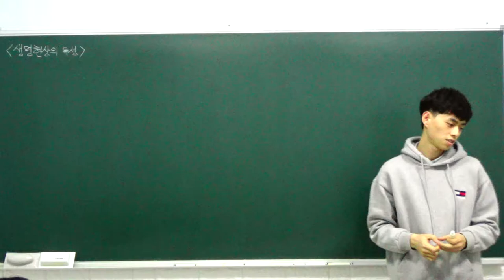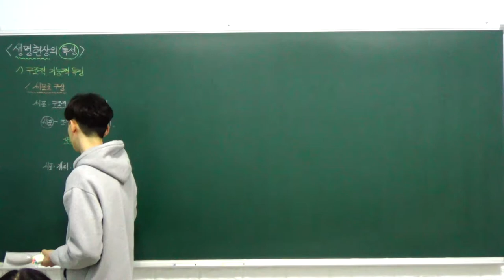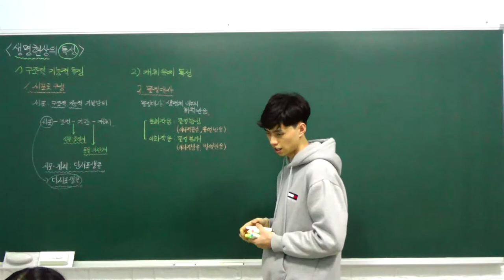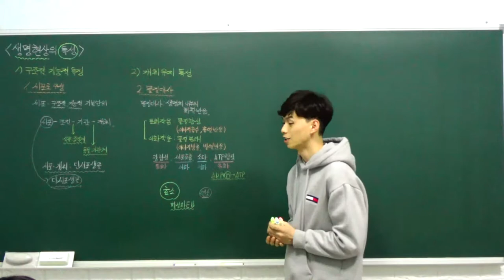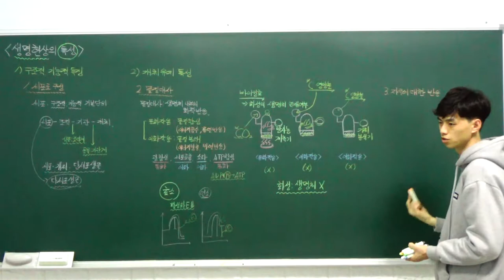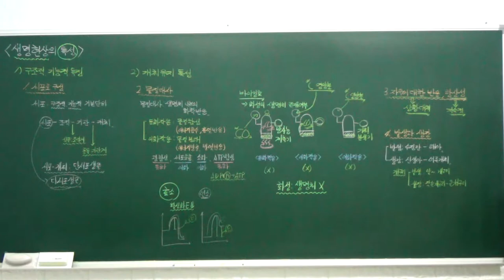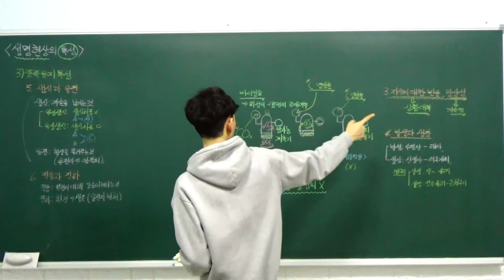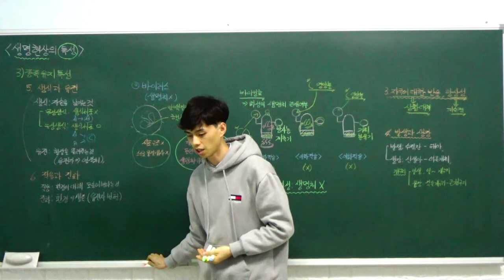생명과학1 특강 - 02. 생명 현상의 특성 (생명 현상의 특성, 바이러스) (A반)